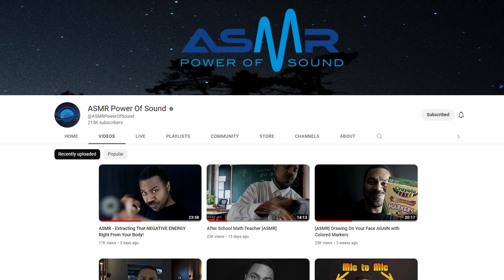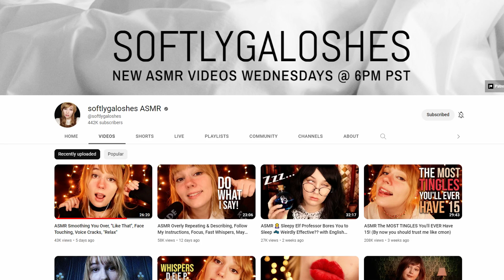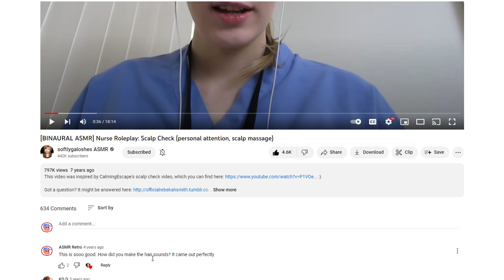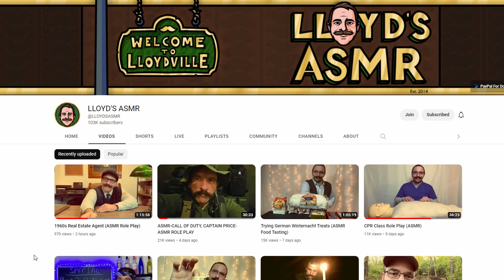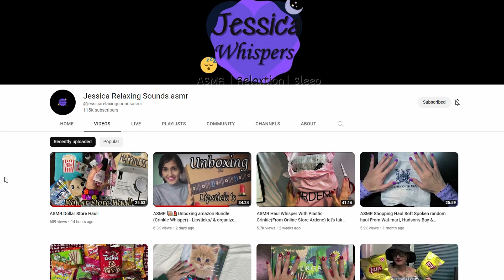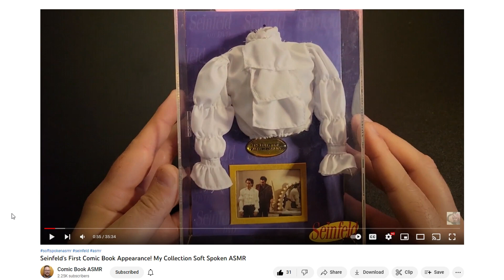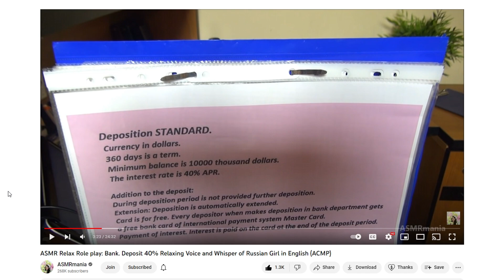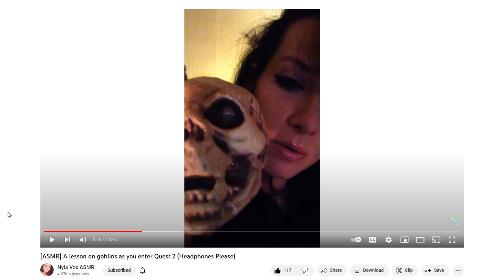ASMR - MY FAVORITE ASMRTISTS - Relaxing Whispers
Here is a video about some of my favourite ASMRists ever! I talk a bit about each creator, and discuss some of their best videos. A very soothing way to help you sleep. Hope you like it!

This video contains:
-Whispering

Time Stamps:
00:00 Intro
00:50 ASMR Power Of Sound
08:55 softlygaloshes ASMR
14:13 LLOYD'S ASMR
17:38 Jessica Relaxing Sounds asmr
20:38 Comic Book ASMR
23:15 ASMR TinglePlay
26:50 Nyla Vox ASMR

From Wikipedia:
Autonomous Sensory Meridian Response (ASMR) is a tingling sensation that usually begins on the scalp and moves down the back of the neck and upper spine. A pleasant form of paresthesia, it has been compared with auditory-tactile synesthesia and may overlap with frisson. ASMR signifies the subjective experience of "low-grade euphoria" characterized by "a combination of positive feelings and a distinct static-like tingling sensation on the skin." It is most commonly triggered by specific auditory or visual stimuli, and less commonly by intentional attention control. A genre of videos intended to induce ASMR has emerged, over 25 million of which had been published on YouTube by 2022 and a dedicated category of live ASMR streams on Twitch.